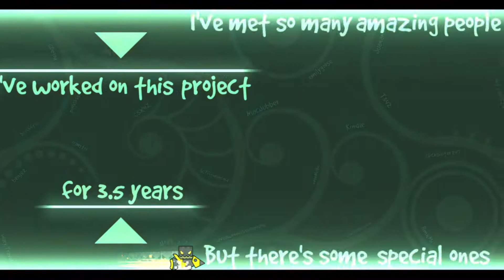Sedulous by Samifying (Hard Demon) | Geometry Dash 2.11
The one and only Sedulous, the level that took 3 and half years to finish. As many people see it, it's what I like to call a 'development gallery' for Samifying, seeing how his style develops and improves over the years. It is clearly seen as the pre-drop looks entirely different from the rest, where its focus is more on the darker type of detail, and the rest being a more royal sort of design. Of course, I do think the second half looks a lot better than the first, as the designs are a lot more defined and just cleaner as a whole. Similarly on the gameplay end, it was more enjoyable to play through in the second half as it felt really satisfying and energetic for both the viewer and the player. To practice it, I expected some form of difficulty because fast-paced levels naturally take some getting used to. It definitely caught the attention of many people for being a Samifying level long in the works in 2020, and I really adore the dedication that he had put in to finish the level.

Level: Sedulous by Samifying
In-game rating: Hard Demon
Personal rating: Hard Demon, mid-ground
Level ID: 64618054

Highest fail: 82%
Attempts taken: 629
Coins: 0/1

Enjoyment: 9/10
Definitely enjoyed the gameplay, as said above, and really found a lot enjoyment practicing it. I was at first a little intimidated to try the level because I thought it would take me too long, but it's much easier than it looks. I guess that's how many fast-paced levels work. Playing through, I didn't find anything troubling, despite failing at the last possible click (not the coin), and every fail I had wasn't really demoralising in any way as they are in no way influenced by any bugs in the gameplay.

Footage recorded on Jun 14, 2022.